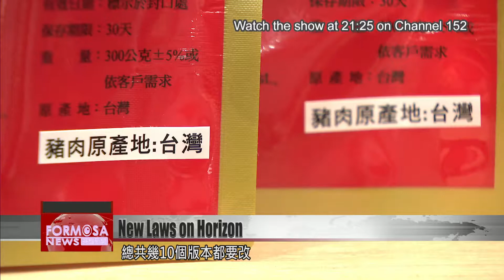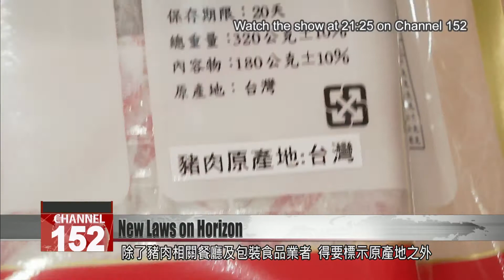New laws and regulations to take effect Jan. 1, 2021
2021 is on the horizon, and it will usher in major changes to the law. The new rules cover a range of issues, from taxes and wages to pork imports and pork labeling. Here’s a roundup of key changes taking effect next year, so you can see the changes 2021 could bring to your daily life.

Bags of pork jerky go into the box, to be shipped just in time for the holiday season. This year, there are extra hands on deck at the store, to make sure each product carries a country-of-origin label.

Next Jan. 1, Taiwan is due to lift its ban on U.S. pork containing ractopamine. Ahead of the move, the government ordered the entire supply chain, from importers to market vendors, to label pork products with their country of origin.

Local
It creates more of a guarantee. It gives more insight into the product’s contents.

Chiang Hsien-chiao
Jerky vendor
Products made in Taiwan should be clearly identified, to put customers at ease. We need to redo a few dozen versions of our packaging. We just have so many different sizes of food packaging. The transition will cost some NT$40,000 to NT$50,000.

Besides mandatory country-of-origin labeling for pork, a minimum wage hike will also come into effect on Jan. 1. The monthly basic wage will rise from NT$23,800 to NT$24,000. The hourly wage will go from NT$158 to NT$160. Labor insurance premiums and pension contributions will rise by 0.5 percentage points each. But come May, taxpayers will get a higher basic living expense exemption of NT$182,000, up from NT$175,000. Following the adjustment, some 2.05 million households can expect to pay less in taxes.

Local
The basic wage increase is very slight. It doesn’t keep up with inflation.

Local
Tax cuts that let you pay less make more of an impact.

2021 is just ahead, and it will bring a raft of new laws and regulations. Now’s the time to scope out the changes coming your way, which could have an impact on your daily life.